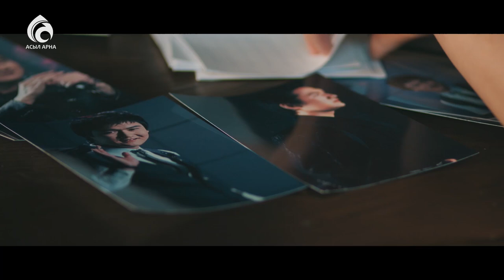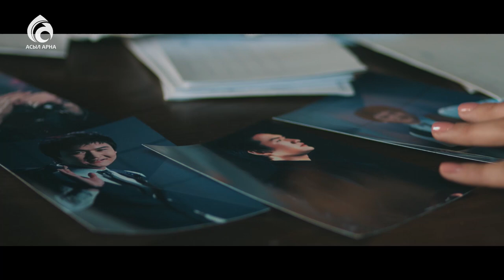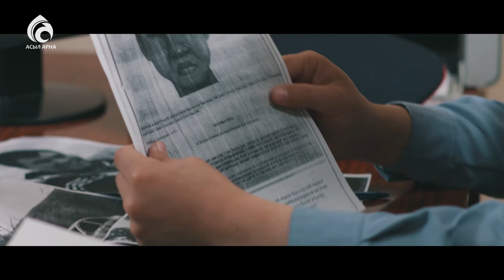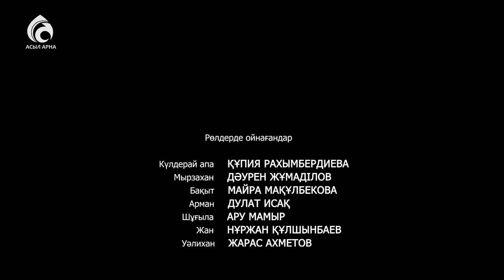18-серия \ Үлкен үй -2 \ Асыл арна